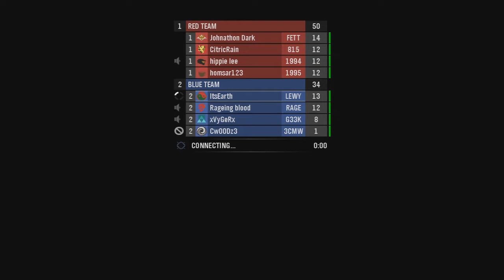Halo Reach - Anniversary Slayer on Damination - New Maps - W/Commentary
Strategy, weapons and hiding places on the new Playlist for the new rendition of Halo Combat Evolved! damination with Some Lovely Commentary From Lewis.

Lewis Plays Halo Daily! What do YOU want to see him play?

- Assassins Creed Brotherhood Game Play

- Call of Duty: Black Ops Game Play (Including Zombies)

- Call of Duty: Modern Warfare 3 Game Play (When Released)
- Battlefield 3 Game Play (When Released)
- Assassins Creed Revelations Game Play (When Released)

- Halo 4 - Walkthrough & Game Play (When Released)